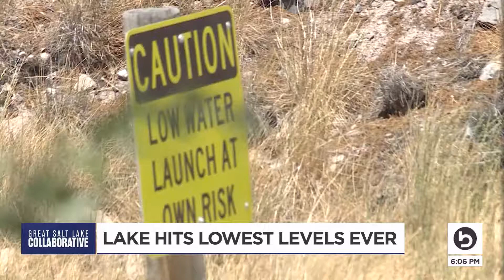How the Great Salt Lake's dropping water level is affecting a Utah bird refuge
With the Great Salt Lake water level at the lowest level ever, surrounding areas are also drying up and the birds are noticing.